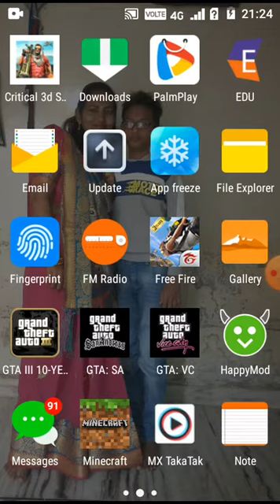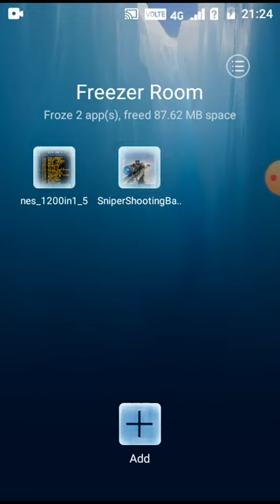All GTA game and anthot gems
Saport me gaming canals